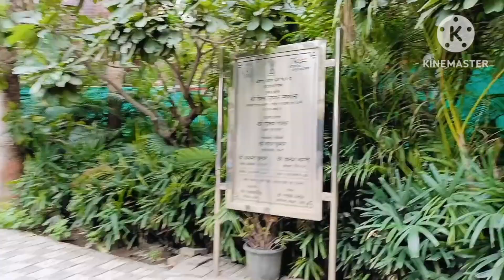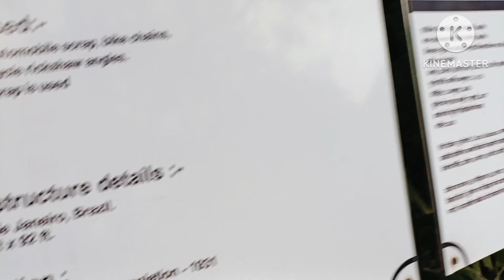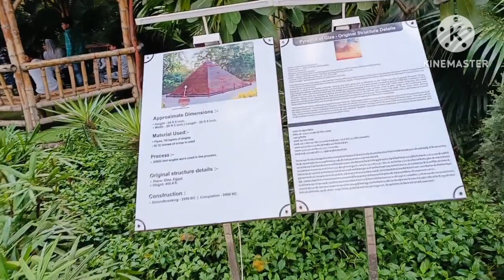Welcome to Waste To Art Dinosaur Park | Waste To Wonder Delhi - Full Vlog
In this Video i visited Waste To Art Dinosaur Park in Delhi. It has many world of wonders monuments  and famous architecture building. It has dinosaurs statue made of up of waste materials like iron copper and other stuff as name suggest watse to art dinosaur park. This park is good for children and it has also train ride available for family. It has food court and outside eateries no allowed in this park

Delhi To Get Its First Waste To Art Dinosaur Park
Delhi is getting a unique Waste-to-Art dinosaur park at Sarai Kale Khan, set to be the first of its kind in India. Scheduled to open to the public next month, the park will showcase 54 life-sized dinosaur replicas made entirely from scrap materials like metal, old tires, car parts, and garden waste.
These replicas, ranging from 9 to 65 feet in height and up to 54 feet in length, not only mimic realistic movements but also have special features like roaring sounds, growls, hisses, and even the ability to spit fire. Taking inspiration from Jurassic Park, the park will have light and sound effects, recreating iconic scenes from the movie, such as dinosaurs crushing vehicles.

The park, 80% complete and using around 300 tonnes of waste material, aims to represent 15 dinosaur species. Visitors will encounter replicas like Coelophysis, Brontosaurus, Velociraptor, Tsintaosaurus, and more. The entrance features stegosaurus replicas made from horticulture waste, scrap, and car parts, while the park also includes a large Tyrannosaurus Rex that spits fire and blinks its eyes.

Spread over 3.5 acres next to the Waste-to-Wonder Park, the dinosaur park is designed for children, offering slides, climbing ropes, swings, and a play area with safety measures. The landscape will be enhanced with trees and shrubs, creating an immersive experience for visitors. The innovative park transforms waste into art, providing both entertainment and environmental awareness.